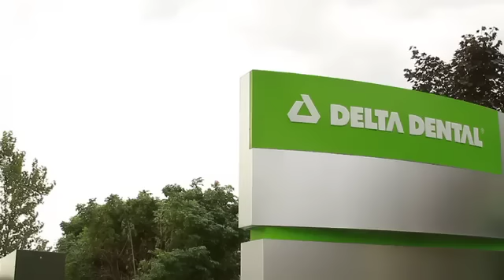OUTREACH - Delta Dental of Idaho